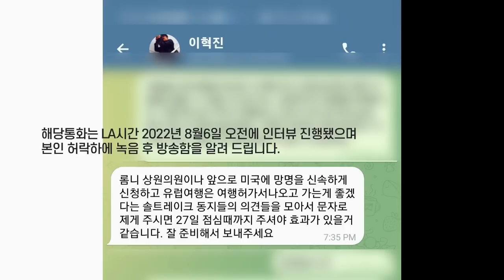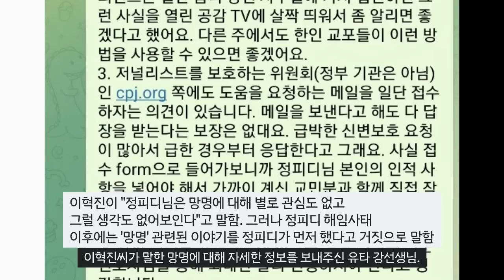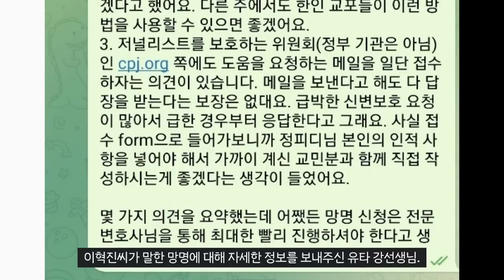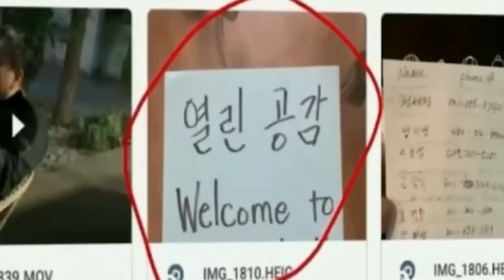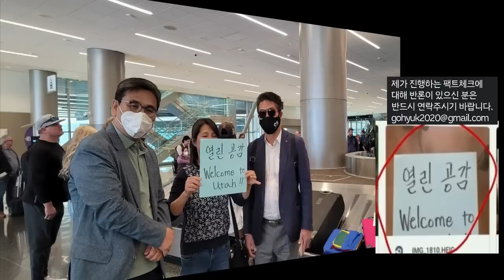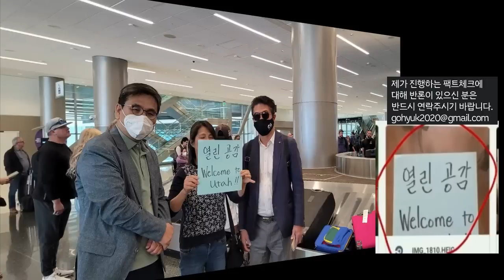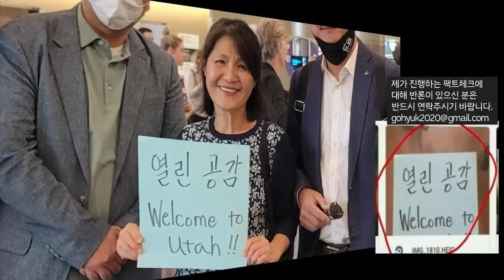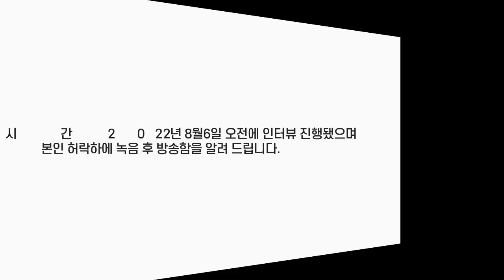정PD, 망명에 대한 '진실' - 시공과 이혁진의 음모!